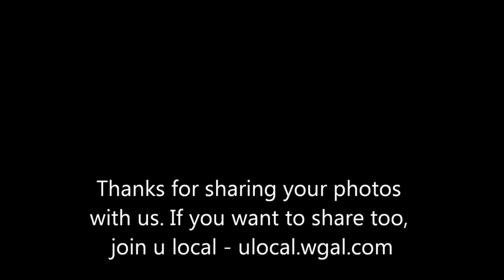World of White - Snapshots from around the Susquehanna Valley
Take a tour around the Susquehanna Valley with these u local photos.